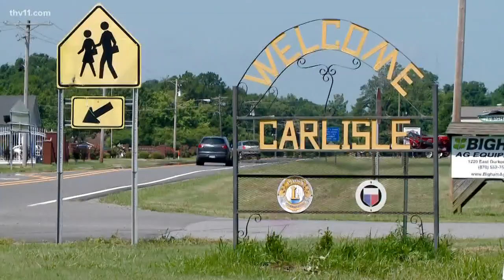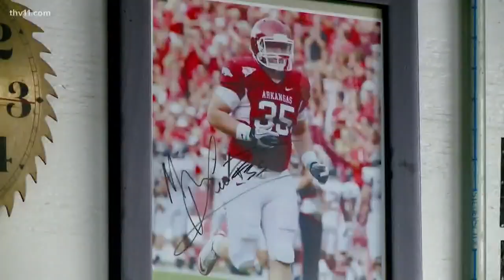Carlisle mourns death of former Razorback Mitch Petrus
The news of Petrus' death was a shock to everyone in the community. Local residents share memories of him from his favorite restaurant.